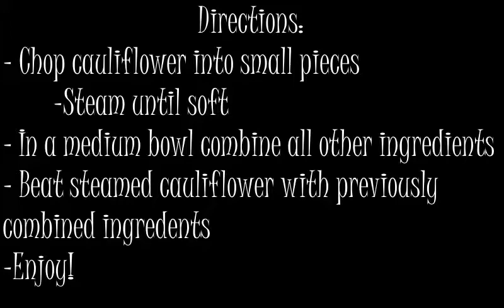Mashed Cauliflower, Rock Climbing & Red Aly Gets Caught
Today we made mashed cauliflower and we also gave bouldering a try.

- The Allys